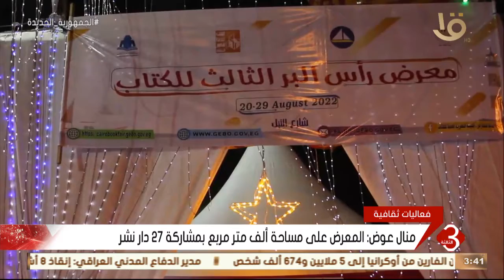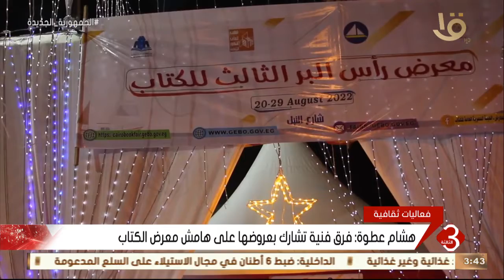نشرة الثالثة | محافظ دمياط تفتتح معرض الكتاب برأس البر في دورته الثالثة